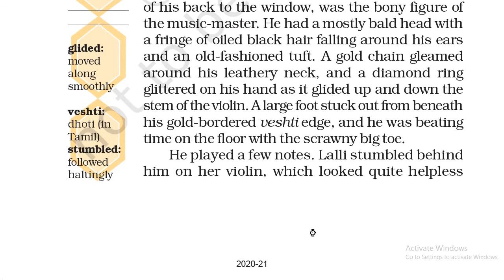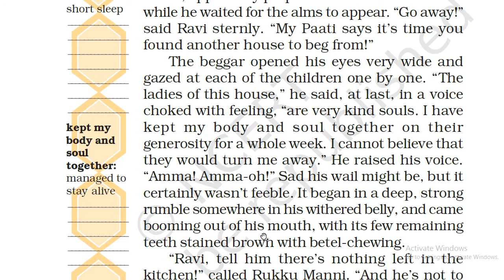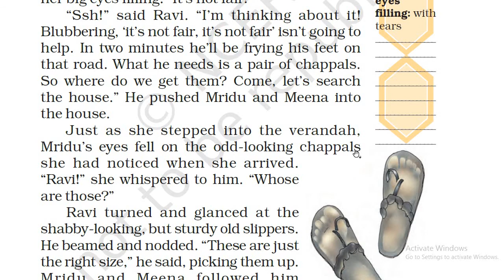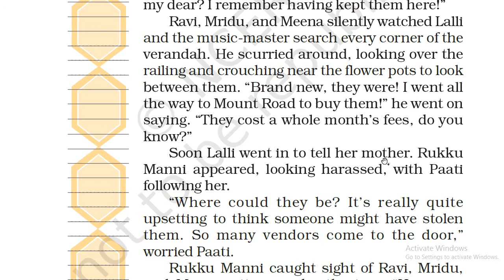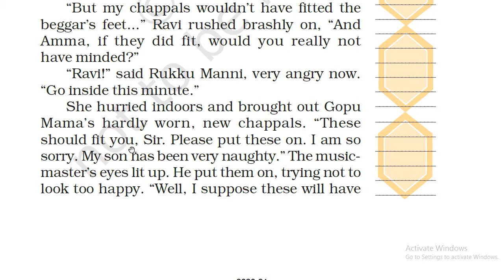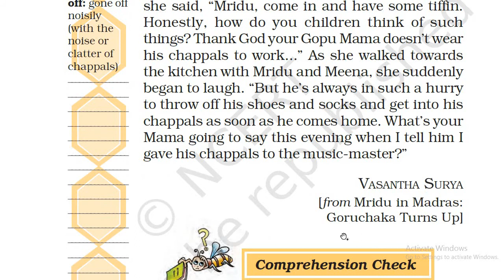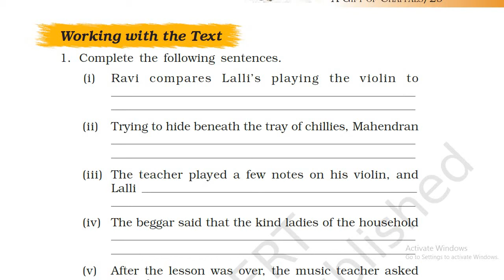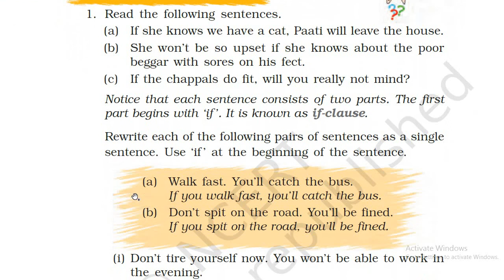LESSON-2 PART-2 CLASS-7TH ENGLISH ICONSCHOOL,GGC